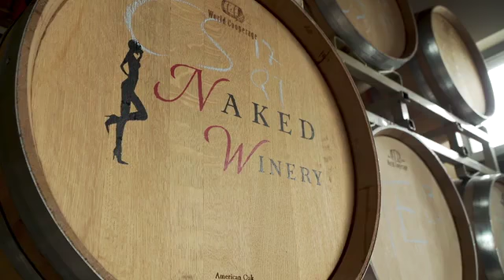March 2018 Barrel Tastings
March was a busy month at the winery! In addition to daily operations and our preparations for upcoming April bottling, we also hosted barrel tastings each weekend. The tastings gave our Club Naked members and guests the opportunity to try three of our Chardonnays and experience how differently they can taste when different techniques and barrels are used. We also gave guests the opportunity to try one of our new red blends (aka the “secret sauce"). This blend is still being worked on but was a huge hit already…we gave everyone the opportunity to bottle their own to bring home. Check out this amazing video of the tastings (via AFS Shoots).